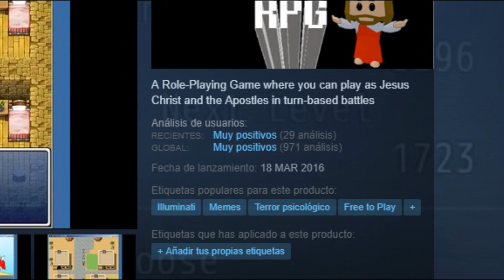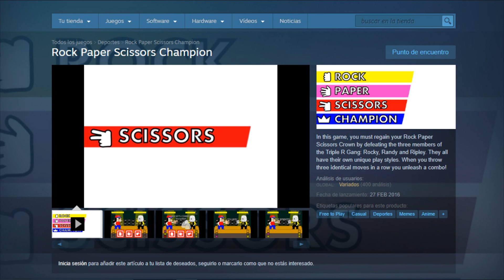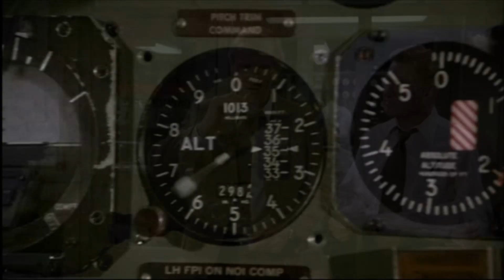Jesus Christ RPG Trilogy | Estaba Gratis (#0)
★★★LINKS MÁGICOS★★★